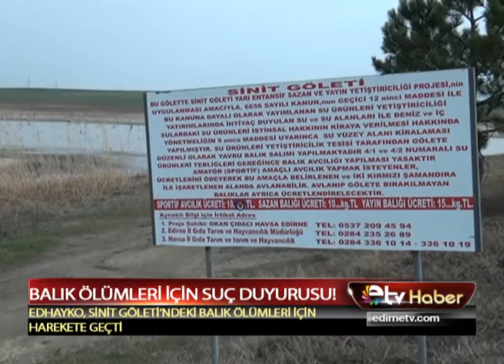BALIK ÖLÜMLERİ İÇİN SUÇ DUYURUSU!